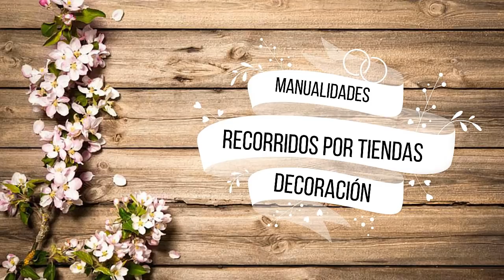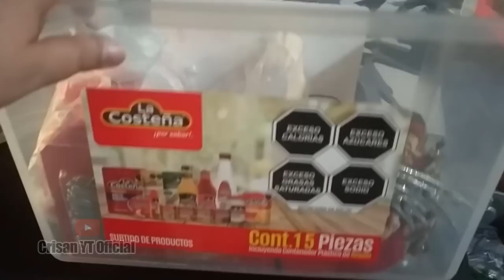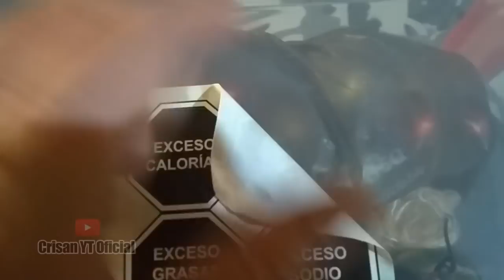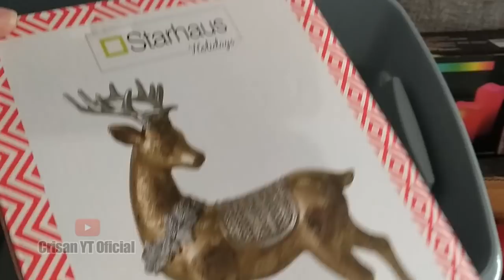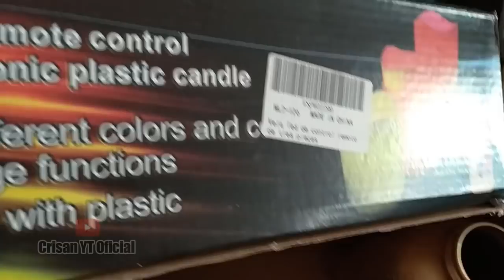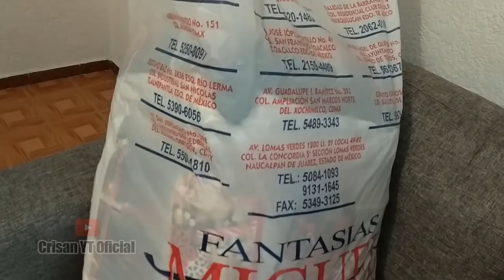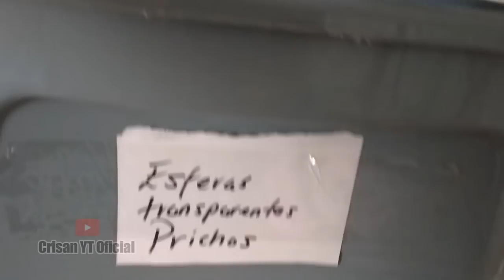🔴✅ Cómo organizar y guardar decoraciones navideñas | Motívate a limpiar y organizar | Crisan Oficial